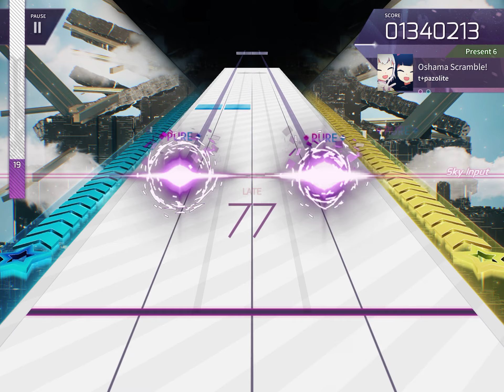[Arcaea / maimai] Oshama Scramble! PRESENT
Pure Memory -20